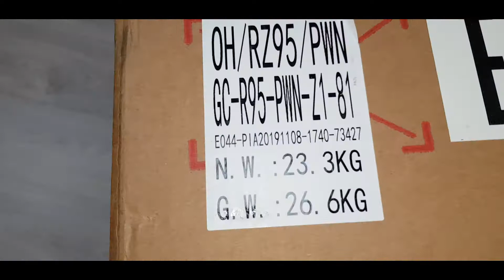DXRacer OHRZ95PWN компьютерное кресло Шоу-рум СПБ "МИРОВАЯ ЭЛИТА ЭРГОНОМИКИ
Выставка Геймерской мебели Akrecing Sparco DXRacer COugar TunderX Gamdias
Крупнейшая ДЕМО зона.СПБ М.Рыбатское,Караваевская23,4-эта